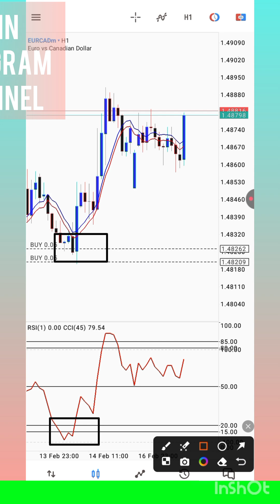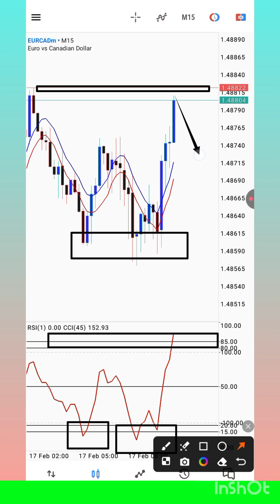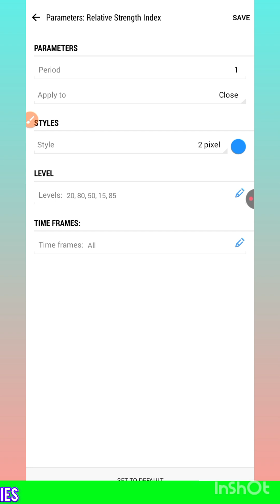"CCI & Envelopes Trading Strategy: Mastering the Math for Profitable Trades!"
Unlock the power of CCI (Commodity Channel Index) and Envelopes in your trading strategy! In this video, we dive deep into the mathematical principles behind these indicators and how you can use them to maximize your trading potential. Whether you're a beginner or an experienced trader, mastering this strategy can help you make more informed trading decisions.

📌 Topics Covered:
✅ What is CCI & How It Works
✅ Understanding Envelopes Indicator
✅ Mathematical Approach to Trading
✅ Entry & Exit Strategies
✅ Risk Management Tips

🚀 Boost Your Trading Game with These Proven Techniques!

💬 Have questions? Drop them in the comments, and let’s discuss!

📊 Recommended Tools:
🛠 TradingView: [Insert Link]
📈 Best Brokers:
YouTube Video Description:

📌 Topics Covered:
✅ Understanding Envelopes Indicator
✅ Entry & Exit Strategies
✅ Risk Management Tips

📊 Recommended Tools:
🛠 TradingView: [Insert Link]
📈 Best Brokers: YouTube Video Description:

📌 Topics Covered:
✅ Understanding Envelopes Indicator
✅ Entry & Exit Strategies
✅ Risk Management Tips

Would you like me to modify anything or add specific links?